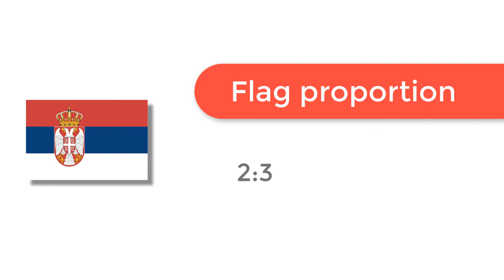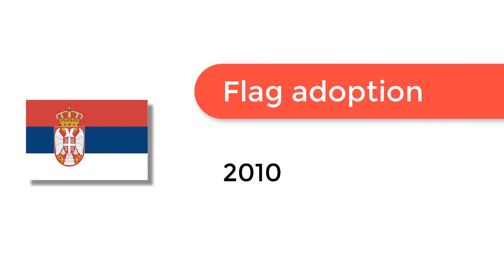Flag of Serbia - 🌍 How to Draw the Serbian Flag - SVG Vector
- Flag of Serbia: Check out how to draw the flag of Serbia. Let’s discover how to draw the national flag of Serbia in a few minutes. Discover the national flags of all the countries in the world.